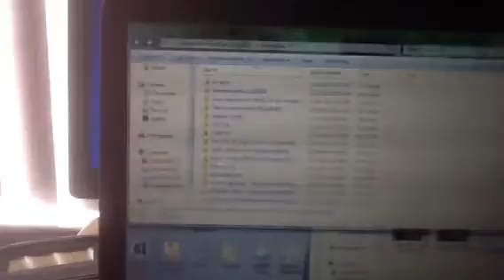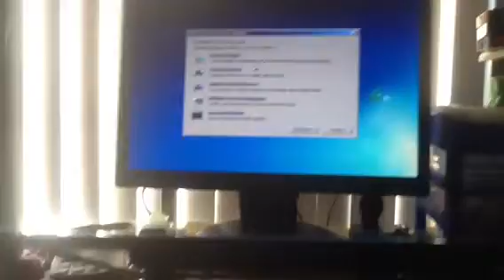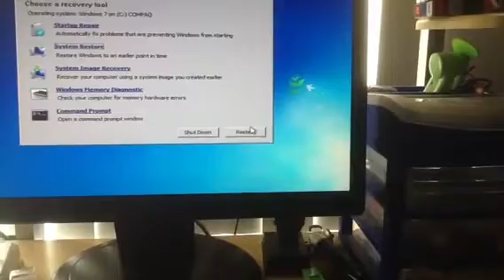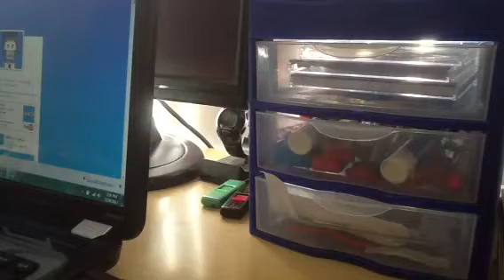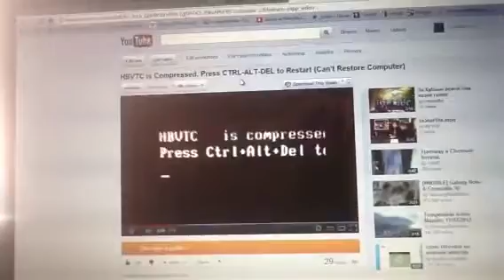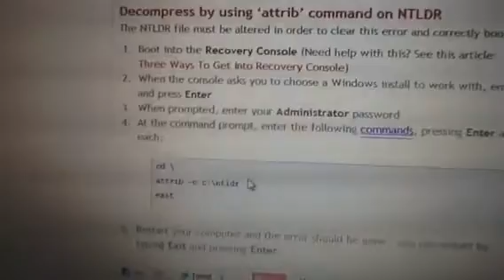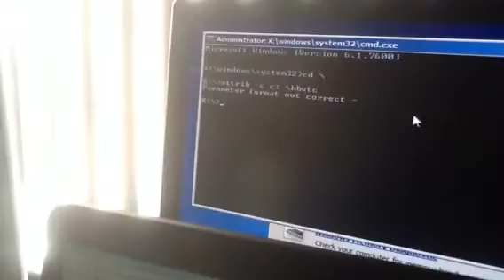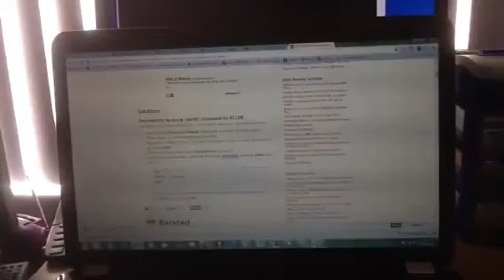Fixing my Computer From The USB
I trying to fix my computer through USB instead of DVD.